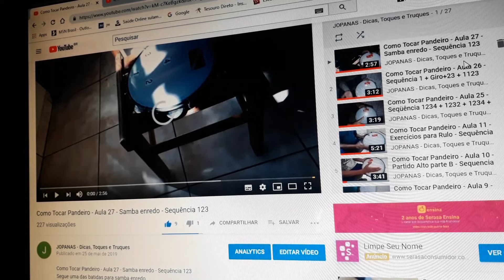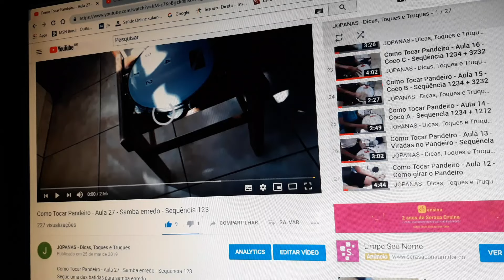Como | Criando | Playlist | youtube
Como | Tocar Pandeiro | Aula de Pandeiro |28 | Criar | Playlist | youtube
Como Tocar Pandeiro Aula 28 - Criado Playlist para melhor visualização.
A pedido do Arthur , criei uma playlist para melhor visualização de todos meus videos das aulas de pandeiro.
Muito grato por todos pelas visualizações, inscrições e dicas.